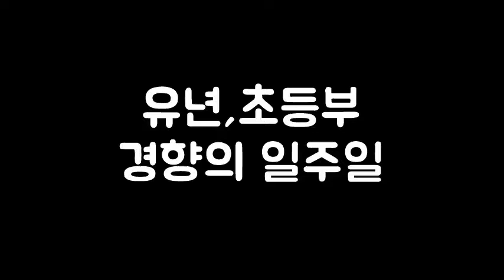[경향교회] 홍보영상 2018-04-08 유년 초등부 주일학교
홍보영상 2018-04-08 유년 초등부 주일학교
경향의 일주일
4월 둘째주